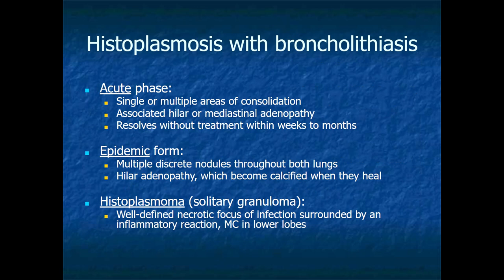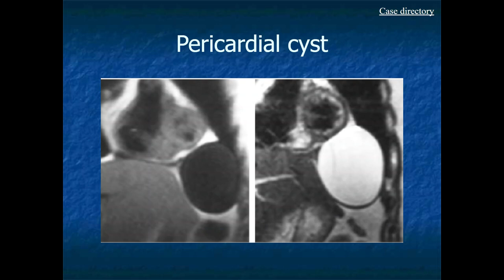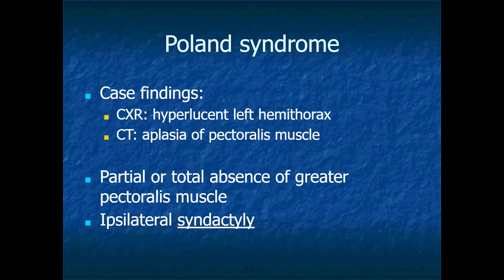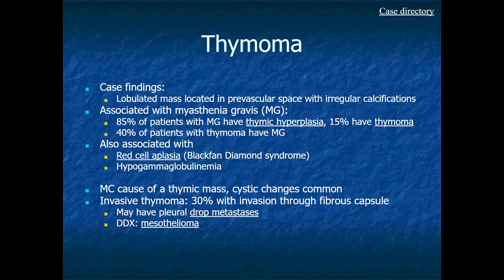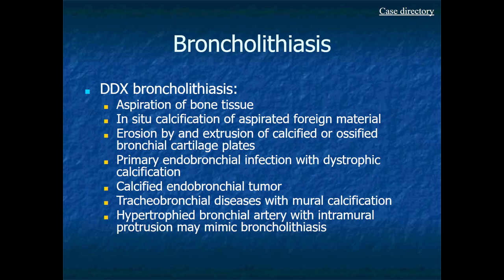RADIOLOGY EXAM CASES